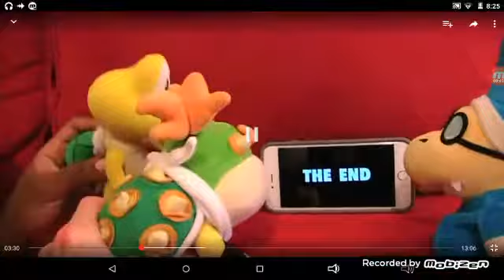My Favorite Parts of SML Movie: Bowser Junior Goes to the Sun! (Full Video)